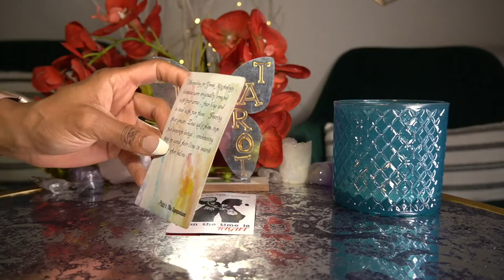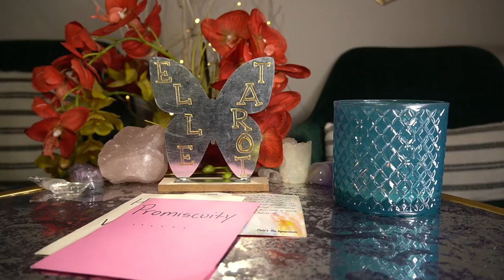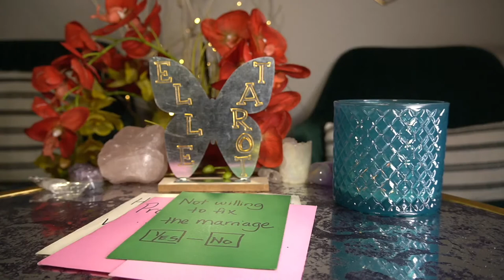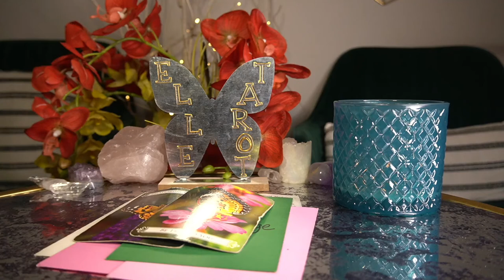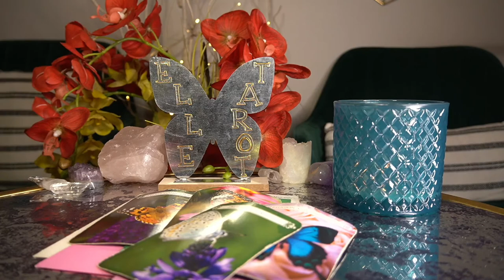SCORPIO MAR '22 NOT WILLING TO WORK ON THE RELATIONSHIP SORRY NOT SORRY